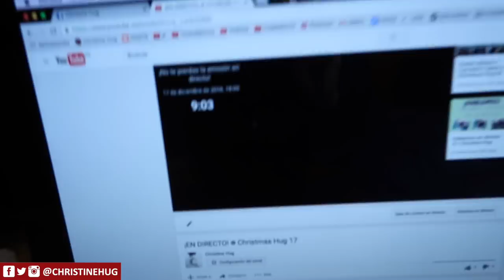NEW LOOK + ENSAYO CATINE + EN DIRECTO ❄ WEEKLY VLOG · Christmas Hug 21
Hola! :D Nuevo vlog resumen de varios días! Hoy podréis ver un ensayo de Catine, cómo preparamos el directo y lo que me he hecho en el pelo!!! :D